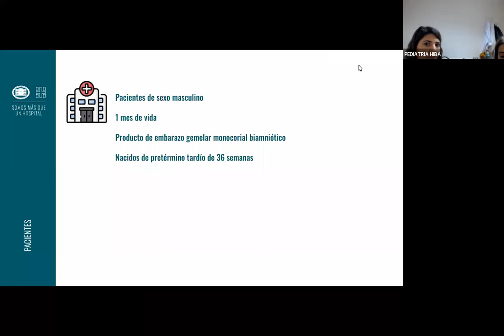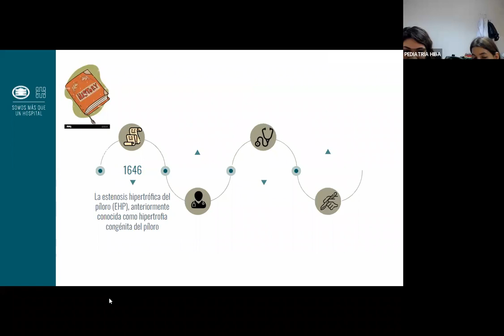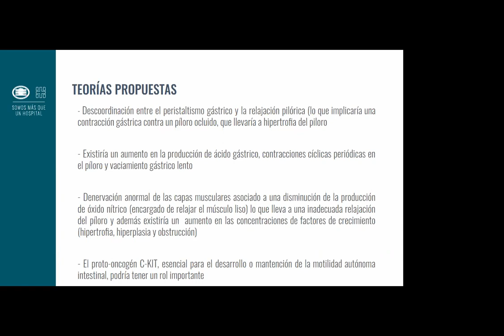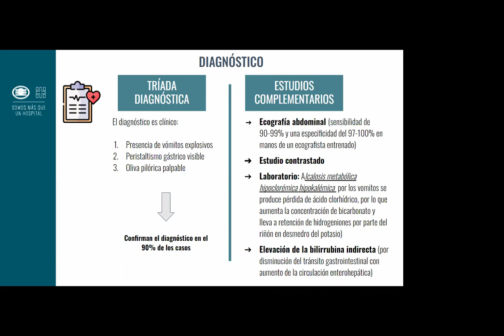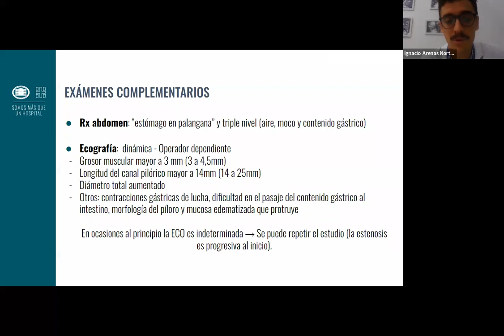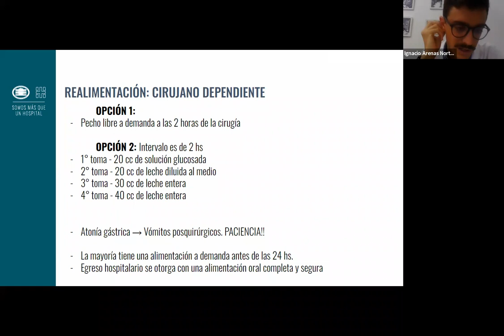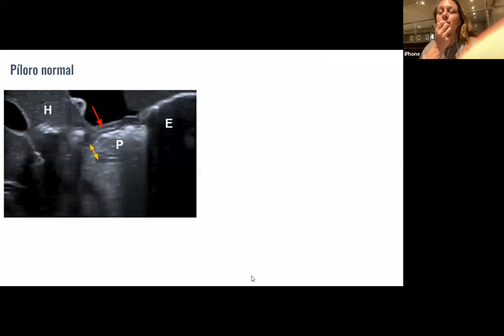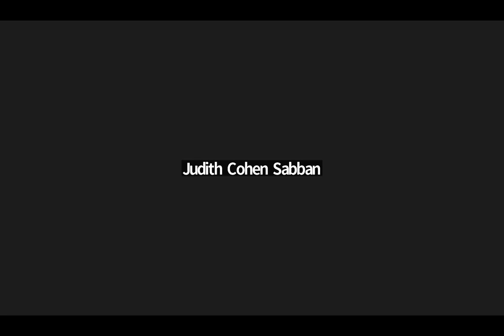Síndrome Pilórico en Mellizos. Ateneo Central del Departamento de Pediatría Hospital Italiano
Se presentan dos pacientes, gemelares, con síndrome pilórico secundario a estenosis hipertrófica del piloro. Se realiza una actualización sobre su incidencia, etiopatogenia, métodos diagnósticos y tratamientos propuestos.